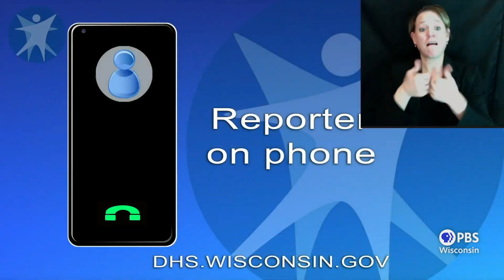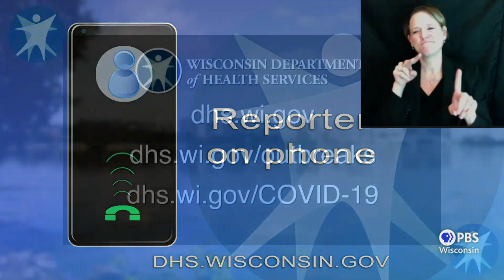Wisconsin Department of Health Services COVID-19 Media Briefing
DHS Sec.-designee Andrea Palm, Gov. Tony Evers and State Epidemiologist Dr. Ryan Westergaard provide a coronavirus update after a week of record high case counts. All 72 counties in Wisconsin are reporting high levels of positive cases of COVID-19.